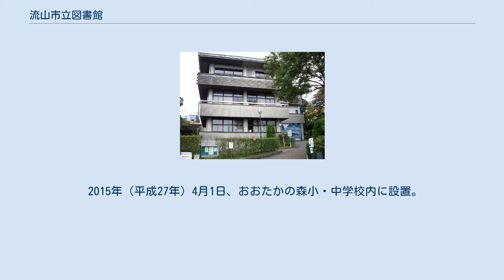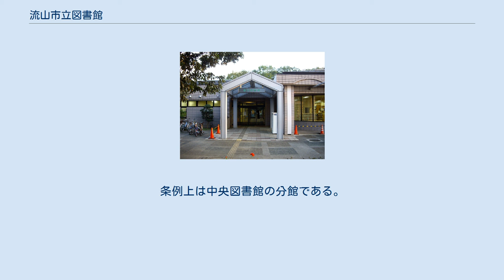流山市立図書館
流山市立図書館（ながれやましりつとしょかん）は、千葉県流山市にある市立の公共図書館。
 流山市立の図書館で、中央図書館・森の図書館・木の図書館の3館と、中央図書館の分館4館（北部分館・南流山分館・初石分館・おおたかの森子ども図書館）がある。
当初は市南部の中央図書館のみであったが、1996年に北部に北部地域図書館（森の図書館）、2012年に東部に「木の図書館」を開設した。
また、2015年には「おおたかの森こども図書館」が新設された（条例上は中央図書館の分館扱い）。
 中央図書館の分館は、他に南流山（市南端部）、初石（市中部）、北部（市北部）の3館があり、南流山分館は南流山センター内、その他2分館は各公民館の中に併設されている。
 1978年（昭和53年）に、市南部の加（現・加一丁目）に開設された、流山市最初の図書館である。
館内には流山市立博物館が併設されている。
 森の図書館 1996年（平成8年）4月に、市北部の東深井に開設された、市内2番目の図書館である。
開館当初は「流山市立北部地域図書館」が正式名称であり、「森の図書館」は愛称であったが、2012年（平成24年）4月1日に正式に呼称が変更された。
 2008年（平成20年）4月から2013年（平成25年）3月までは、NPO法人ながれやま栞が指定管理者であった。
2013年4月からは株式会社すばるが指定管理者となっている。
 2012年（平成24年）4月開館。
市役所市民課出張所との複合施設で、株式会社すばるが指定管理者となっている。
 2015年（平成27年）4月1日、おおたかの森小・中学校内に設置。
条例上は中央図書館の分館である。
流山市おおたかの森センターとともにNOAS Fグループ（代表団体：アクティオ株式会社、構成団体：株式会社すばる）が指定管理者となっている。
 かつて存在した分館